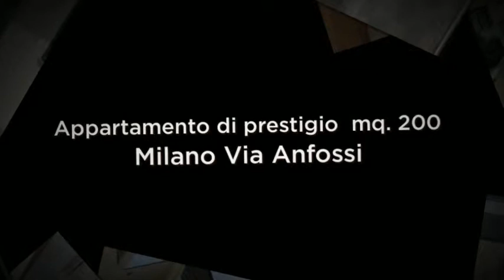Appartamenti di prestigio in affitto a MILANO (Tribunale - 5 giornate)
Appartamento di prestigio in affitto a Milano zona Tribunale - Piazza V Giornate.

Descrizione dell'immobile:
Appartamento signorile di 4 locali a Milano via Anfossi.
In palazzina signorile con ascensore ed a ridosso del centro storico, Domenico Tronca propone splendido appartamento ristrutturato di 4 locali tutto con pavimentazione in parquet e composto da salone con zona pranzo, cucina abitabile, 3 camere da letto, 2 bagni entrambi finestrati con vasca e doccia mentre il terzo bagno è collocato nella zona giorno, locale ripostiglio/guardaroba.

La soluzione abitativa è dotata di riscaldamento autonomo e disponibile.

Euro 25.000 annui.

Classe energetica "G" - Indice di Prestazione Energetica Eph 186,39 kWh/m² annuo.
Divisione Residenziale & Prestige

Sede Legale:
Milano Corso di Porta Vittoria, 46 - Numero Verde 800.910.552

Le nostre offerte si trovano anche su:

- Trovocasa.it Corriere Sera
- Lacasaagency.com
- Casestyle.it
- Immobiliare.it
- Casa.it
- Secondamano.it
- Idealista.it
- Attico.it
- Cambiocasa.it
- CercaCasa.it
- Mondocasa.net
- Pcase.it
- RisorseImmobiliari.it
- VivaStreet.it
- BabeleCase.it
- Casaclik.it
- Case24.it
- Caseuffici.it
- Cercaimmobili.it
- Home.it
- Affitto.it
- Commerciali.it
- Immoimpresa.com